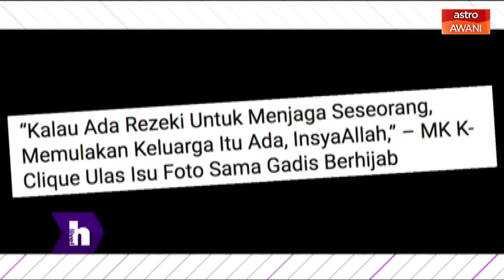h Live! - "Benda viral ni saya kurang ambil perhatian sangat" - MK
Isu peminat peluk belum reda, kini isu "Awek" yang ramai gadis di luar sana "Broken". Mari dengarkan penjelasan MK dari K-Clique sendiri.